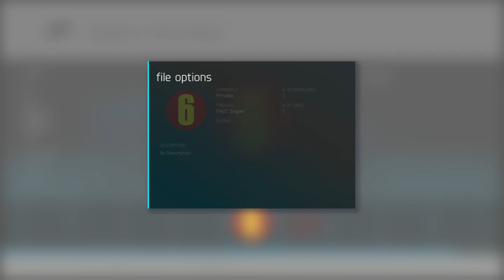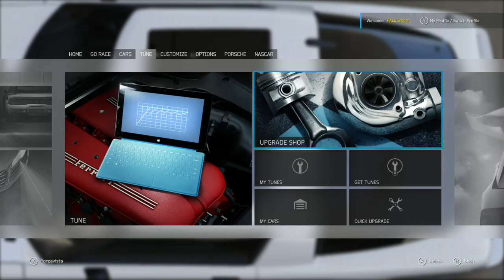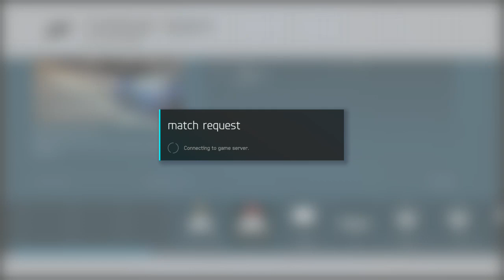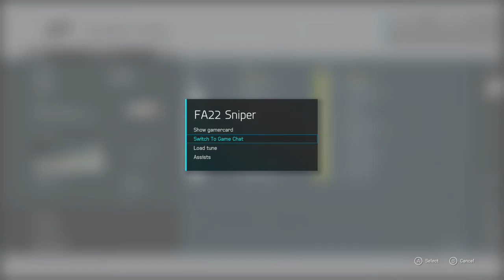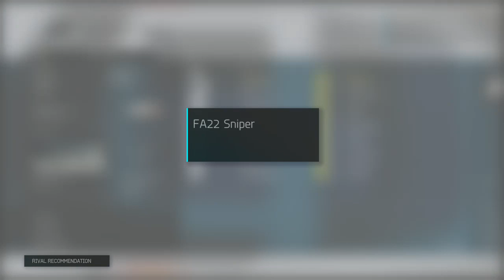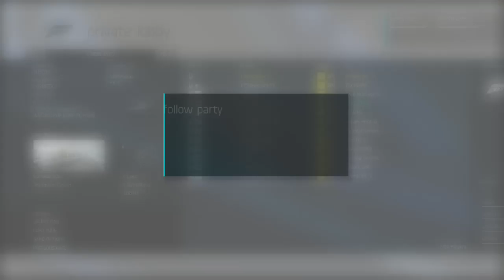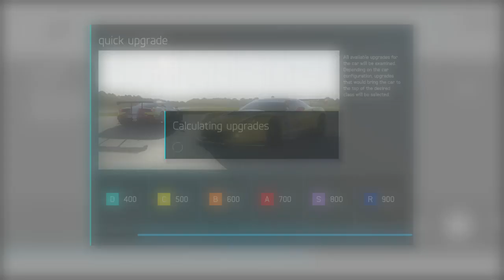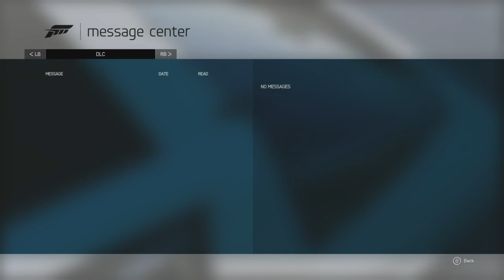Carzy driving | Forza 6